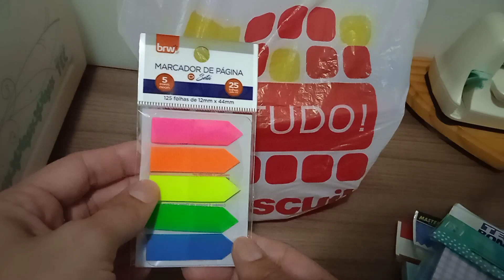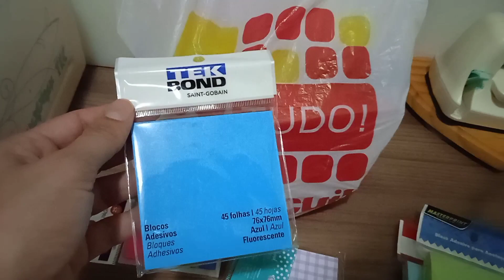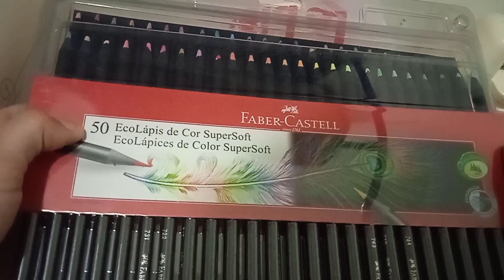Compras de itens de papelaria. 📝🎨🖊️